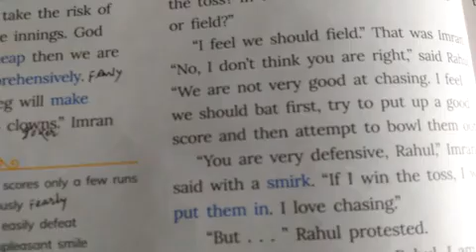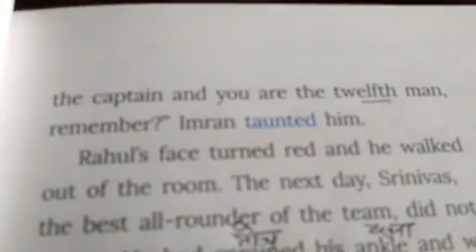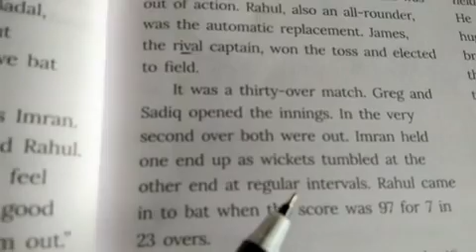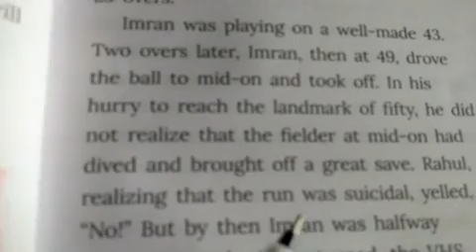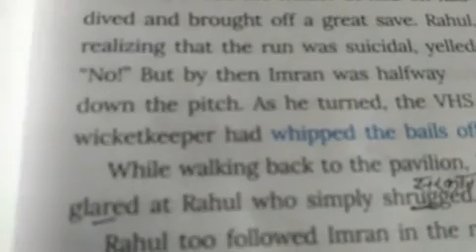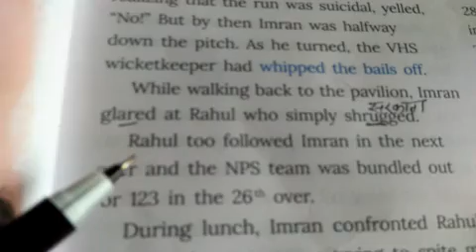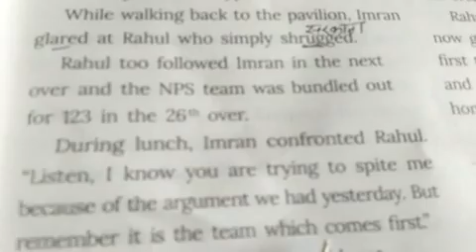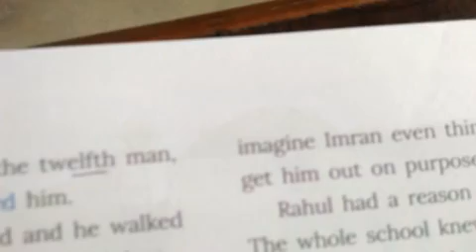The Fighter, Part 3